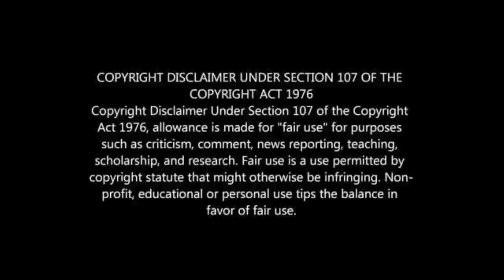PITSO MOSIMANE'S AL AHLY SALARY REVEALED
PITSO DOUBLES HIS SALARY AT AL AHLY